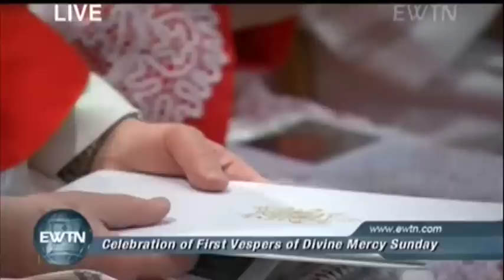Papst Franziskus ruft Heiliges Jahr der Barmherzigkeit aus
Mit der Bulle „Misericordiae Vultus“ – zu Deutsch „das Antlitz der Barmherzigkeit" – ruft Papst Franziskus bei der Vesper des Festes der Göttlichen Barmherzigkeit das "Heilige Jahr der Barmherzigkeit" aus, das am kommenden 8. Dezember 2015 beginnen wird.